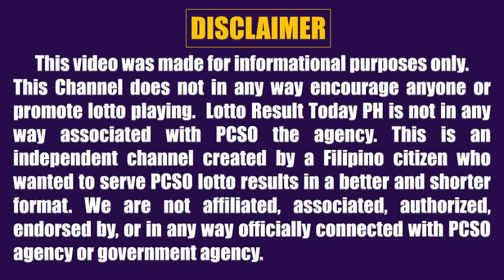Lotto Result Today 9pm Draw September 20, 2023 Swertres Ez2 Pcso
Lotto result today 9pm Draw September 20, 2023 (Wednesday) The 9pm evening draw pcso lotto results today games are Grand Lotto 6/55, Mega Lotto 6/45, 4D Lotto, 3D Lotto (Swertres Result Today) and 2D Lotto (Ez2 Result Today).

0:00 Intro
0:28 655 lotto result
0:55 645 lotto result
1:27 4D lotto result
1:47 3D result 9pm
2:04 2D result 9pm